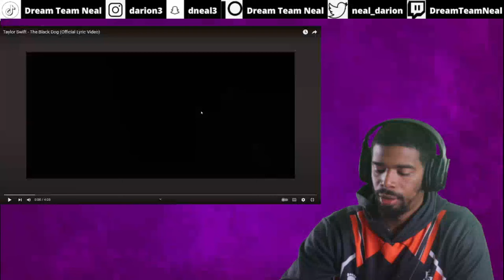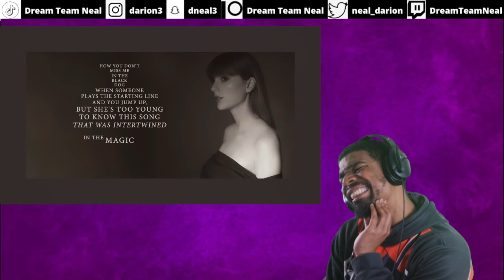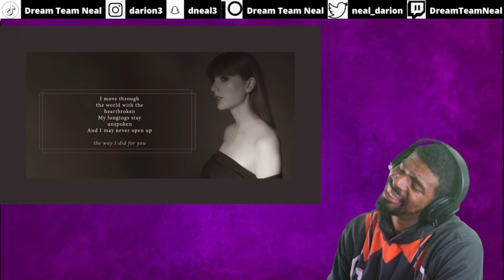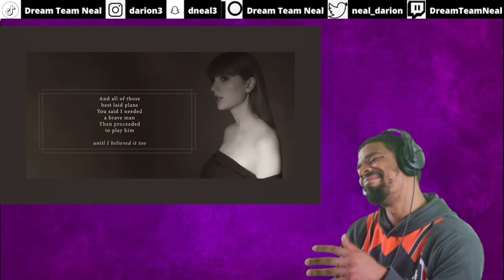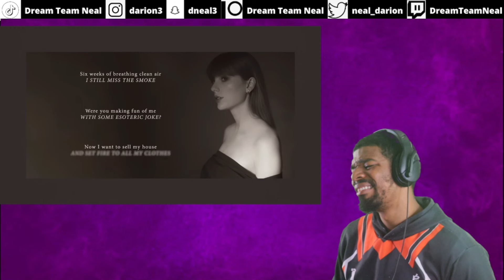Taylor Swift's New Song Reaction: The Black Dog | Shocking Emotions